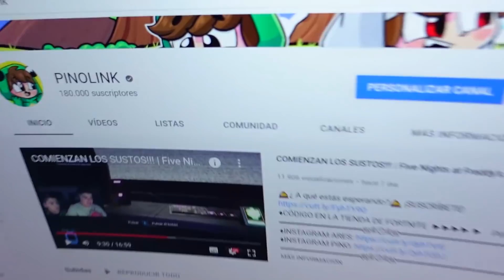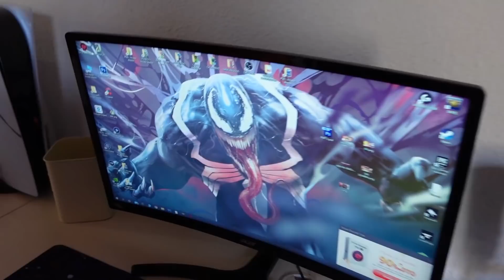NOS MUDAMOS A ANDORRA!!! (HOUSE TOUR)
♦MI LIBRO: PINO EMPIEZA LA BATALLA!!!
♦APOYAME COMO CREADOR ►► Pino2
▬▬▬▬▬▬▬▬▬▬ஜ۩۞۩ஜ▬▬▬▬▬▬▬▬▬▬▬▬▬

▬▬▬▬▬▬▬▬▬▬ஜ۩۞۩ஜ▬▬▬▬▬▬▬▬▬▬▬▬▬

ESPERO QUE OS GUSTE COLGAUS!
DARLE MUCHÍSIMOS LIKES!!